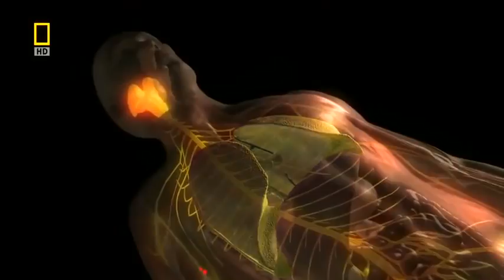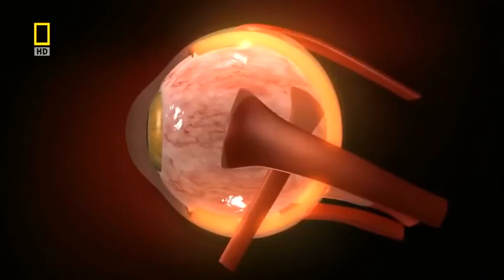Смертельно опасная дюжина Индия